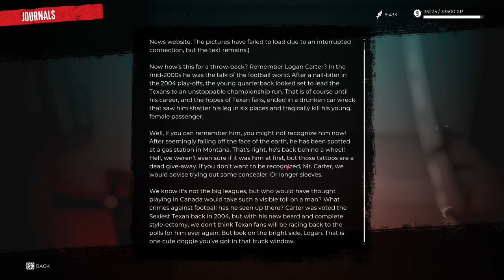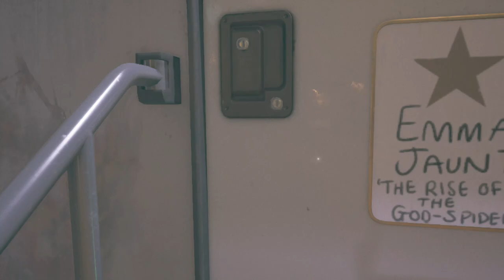Dead Island 2 - Walkthrough Gameplay - Part 12 This Zombie Really like to Puke? (FULL GAME)